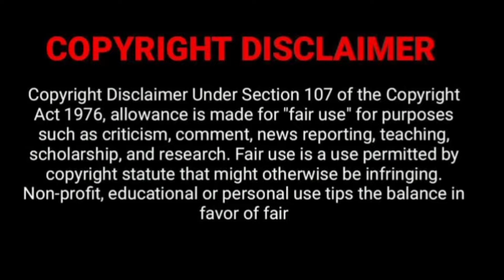Breaking: Official Oscar 2022 Award Winners list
Here it's a telegram link for to send your videos on Selfie Cinema Segment 🎬

One Plus Bullets product buy using this link with minimum offer price :

Canon 200D Mark II with minimum lowest price:

Boat Sound Bar with less amount difference of Rs.5000 :